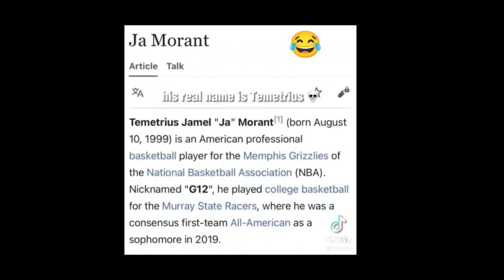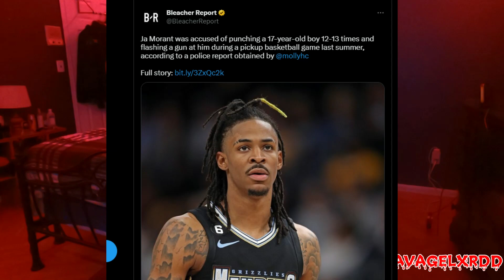LXRD Talk [#8] | Ja Morant needs to STOP with this character he's playing.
Ja Morant acting hood and gangster while being a NBA superstar is nuts.